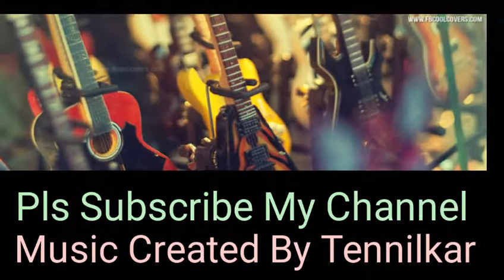Lovely Day || Music Created By Tennilkar